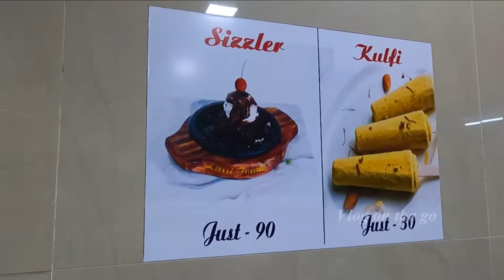Mojito | Blue Mojito | Pineapple Mojito | Blackcurrant Mojito | Kiwi Mojito | Refreshing Drinks